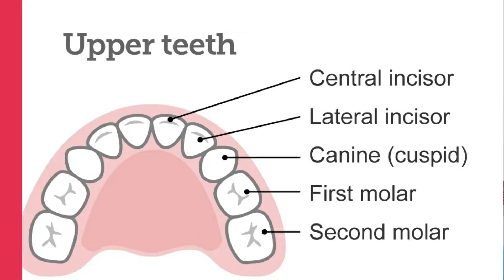How do Baby teeth erupt?| What is the eruption pattern of milk teeth?| Tooth eruption sequence.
Eruption Sequence Of Baby Teeth | Order of appearance of Milk Teeth.
It's not abnormal for babies to be born with milk teeth. However, most babies get their first milk tooth at around six months, usually the first milk teeth are the lower central incisors, and the last milk teeth to erupt are the upper second Molars. Girls usually get develop their teeth before boys.

In this video, I share everything you need to know about the eruption of baby (milk) Teeth, and the ages of the appearance of milk teeth.

Chapters
00:00| When Should I expect my Babies teeth to pop?
00:30| 3 Important things about eruption of milk teeth
01:21| My name
01:26| The diagram showing baby(milk) Teeth
02:18| Steps of eruption of milk teeth
02:22| Eruption of baby lower central teeth
02:35| Eruption of baby upper central teeth
02:55| Eruption of baby upper second incisors
03:05| Eruption of baby lower second incisors
03:32| Eruption of baby upper first molars
03:48| Eruption of baby lower first molars
04:40| Eruption of baby canines
04:55| Eruption of baby upper Canines
05:10| Eruption of baby lower lower Canines
05:21| Eruption of baby second Molars
05:29| Eruption of Baby lower second Molars
05:40| Eruption of baby upper second Molars
06:09| One more Important note about teething
06:25| The solution to Teething Problems
06:35| Outro

About me:
I'm a board Certified Dental Surgeon both in Uganda 🇺🇬 and in Kenya 🇰🇪
I have been practicing Dentistry since 2010
I'm also the founder of Marvels Dental Hospital in Busia Uganda 🇺🇬

Here is where I learnt how to do YouTube:
SeanCannell courses:

user discretion is highly advised.

Rights:
All the content in this Channel is property of Dr. Emmanuel Amukun, and cannot be used without express written permission.